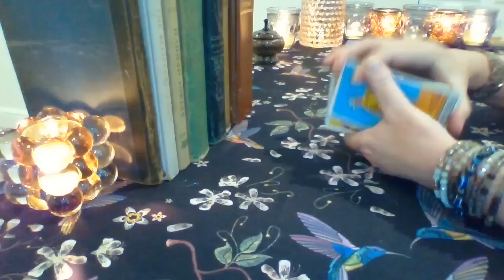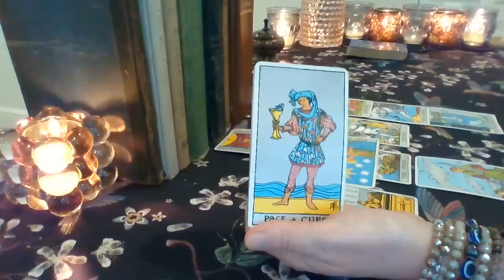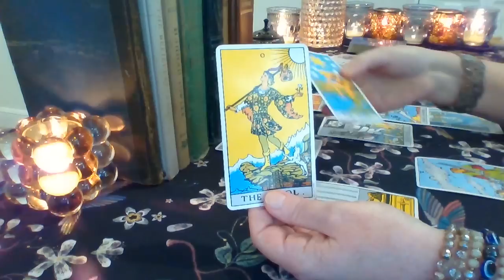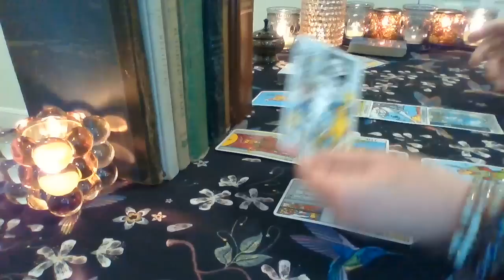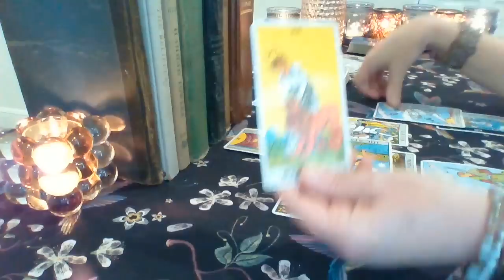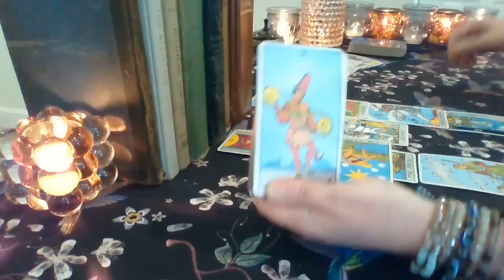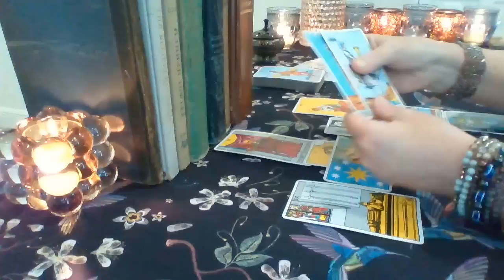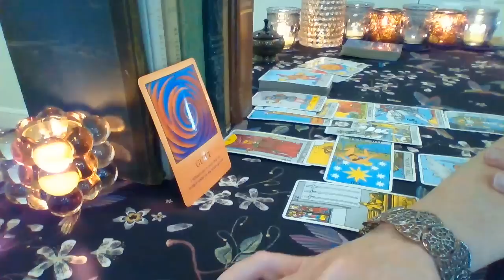Leo July 2023 ❤💲 SUDDEN UNEXPECTED CHANGE! Life Changing Moments Leo!! LOVE & CAREER